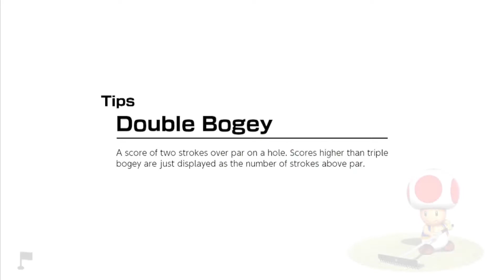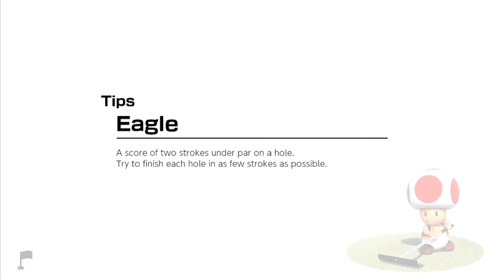Leaf Bracer Plays: Mario Golf Super Rush - Ridgerock Lake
Joe Brown and Chris Schnabel play through Ridgerock Lakes in Mario Golf Super Rush